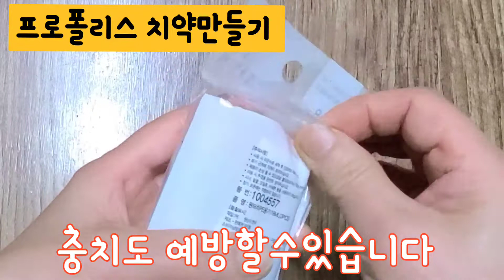입냄새걱정뚝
@프로폴리스 치약만들기